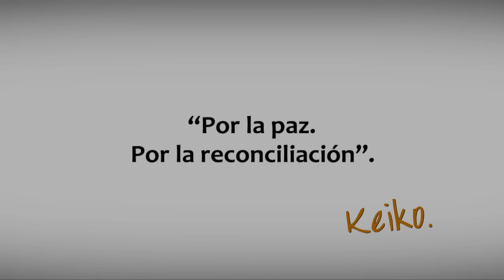AFAVIT, Mártires de la Libertad y la Democracia